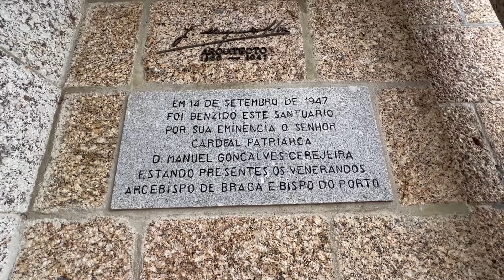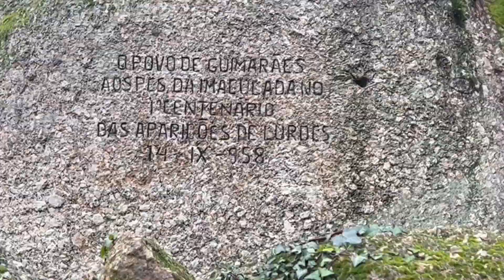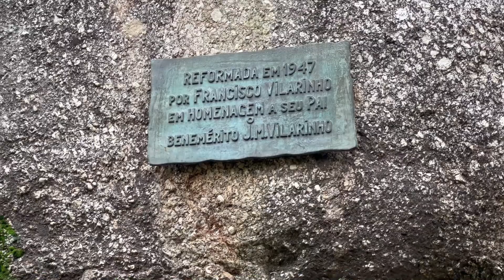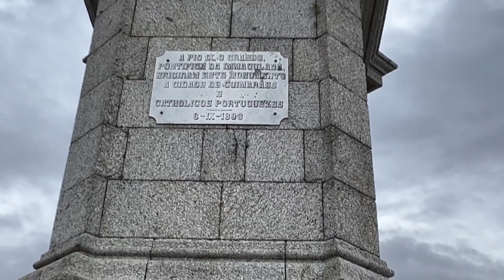SANTUÁRIO DA PENHA GUIMARÃES EM PORTUGAL🇵🇹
Me mandem uma Carta ou Presentinhos rsrs :)
Cidade: Paranaguá
Bairro: Alexandra
RUA JOSE DAS DORES CAMARGO